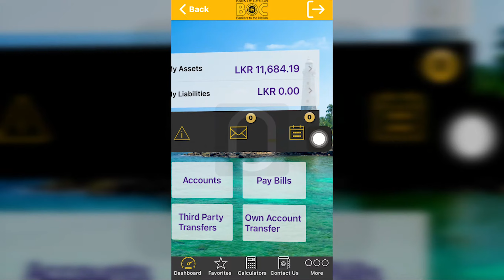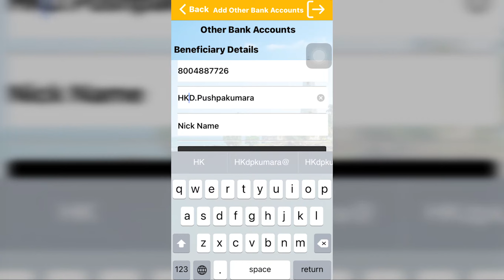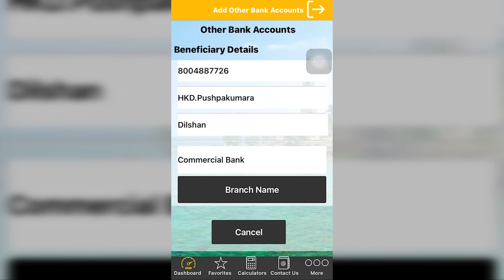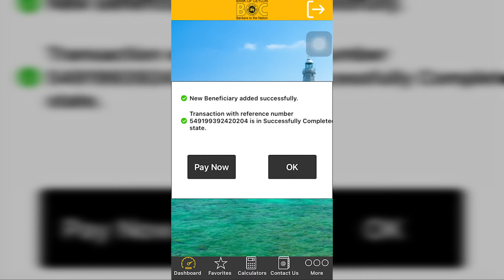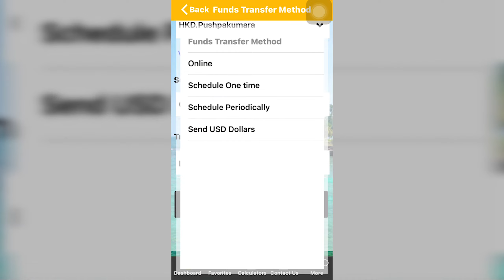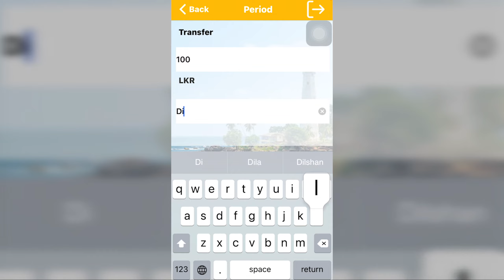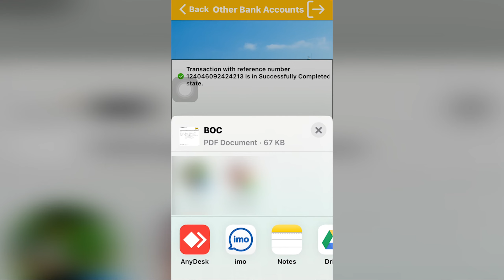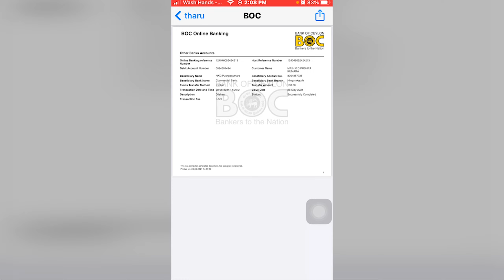BOC online banking Other bank money transfer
DPK Lander,,
Like Everythings That Changes, Everythings  That Need To Be Konow,,